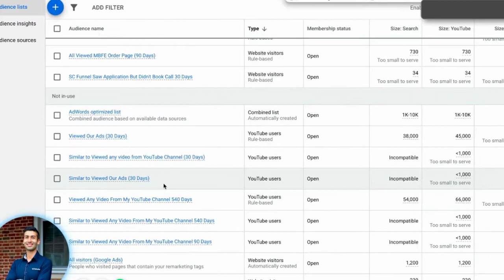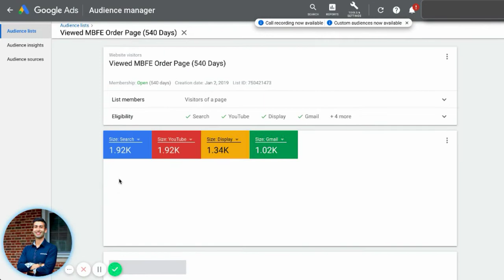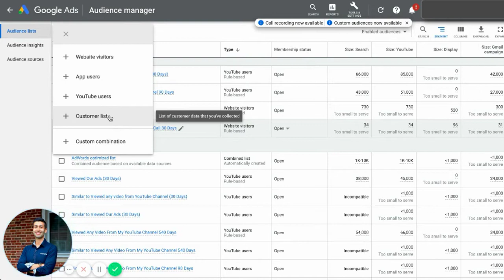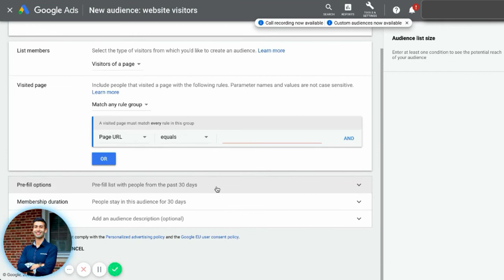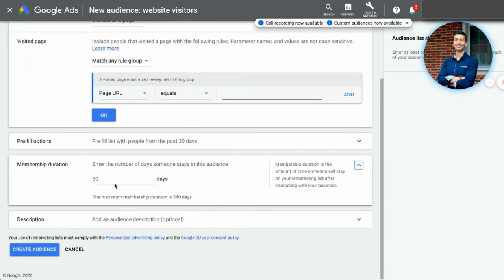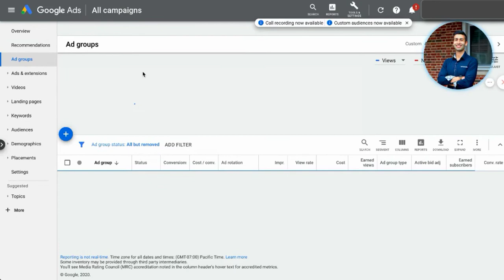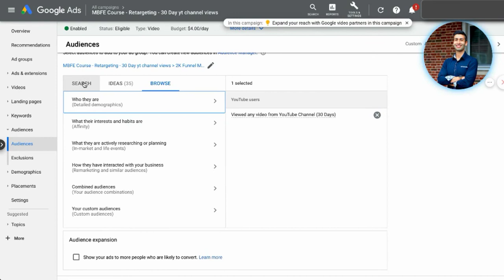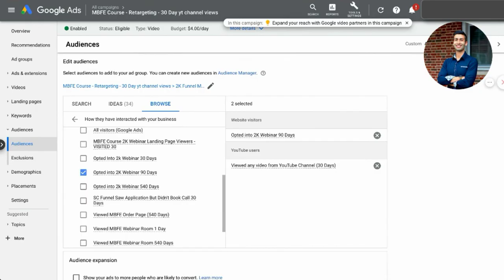How to Set up a YouTube Retargeting Ad - Retargeting Audience Setup for Youtube Ads with Nico Moreno